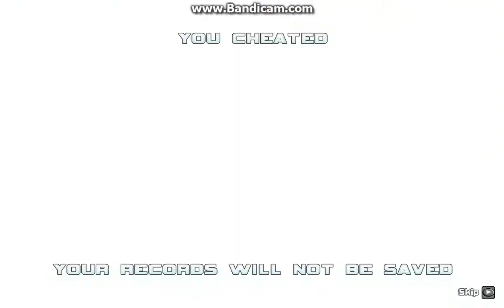Sonic World R8: Sonic X Pack 1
back to uploads.

Pack Includes

- Chrono and Regular Dark Sonic Mod

- Scouter Sonic Mod

- New Head Icons

- No Super Forms

- Sonic Says Shit

- New Themes and More!!!